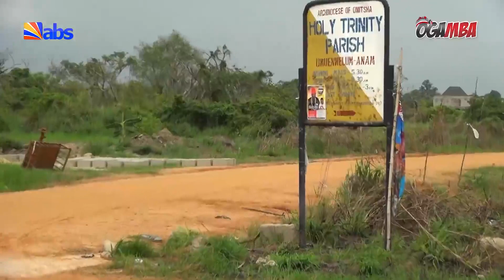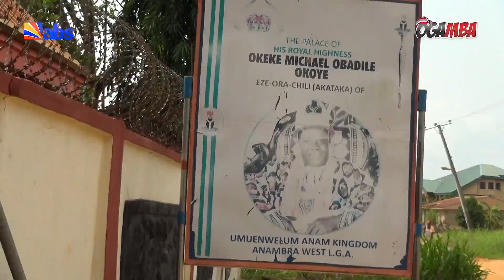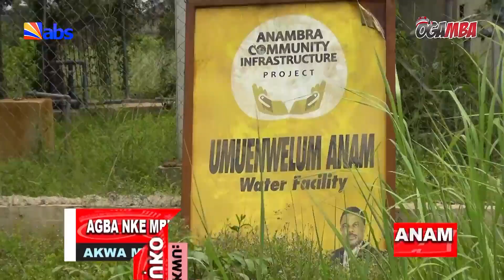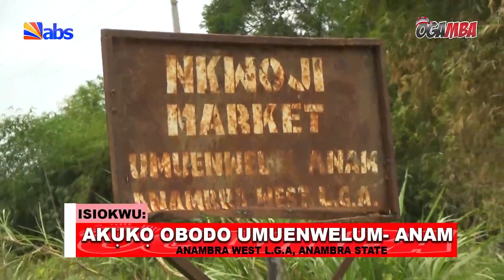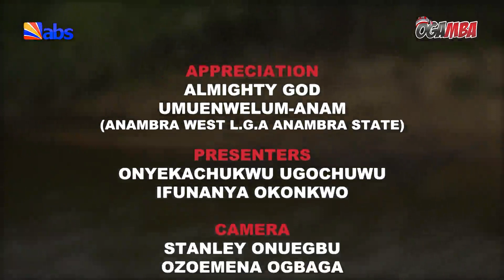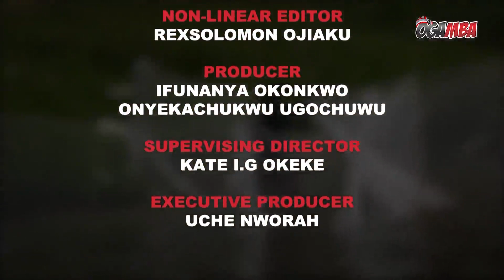Ogamba - Akuko Obodo Umuenwelum - Anam